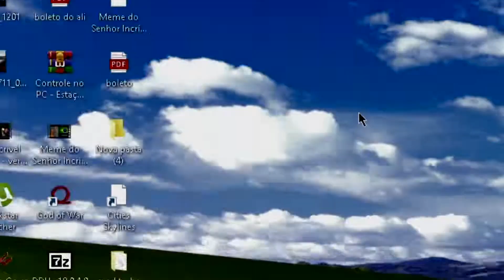O DOIDO DA 12 QUER ME M4T4R !!! - My Summer Car 2022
no vídeo de My Summer Car de hj o doido da 12 quer me m4t4r e nem é brincadeira kkkkkkksksks